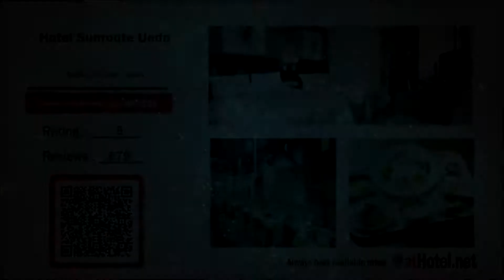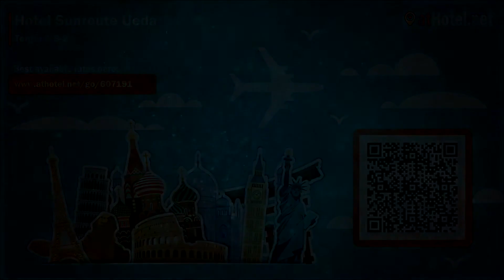Hotel Sunroute Ueda in Ueda, Japan HD Review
Only a 1-minute walk from JR Ueda Train Station, Hotel Sunroute Ueda offers simple modern rooms with free Wi-Fi/wired internet access.

Currently Hotel Sunroute Ueda rating is 8 with more than 679 trusted reviews
Japan, Ueda - Tenjin 1-8-2